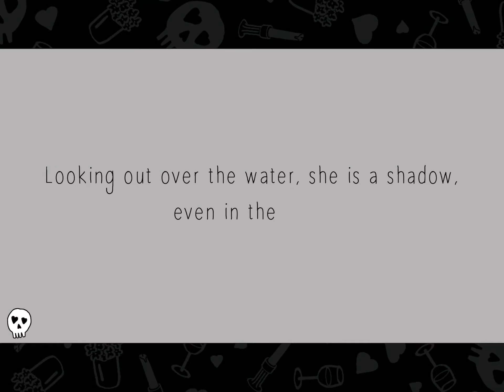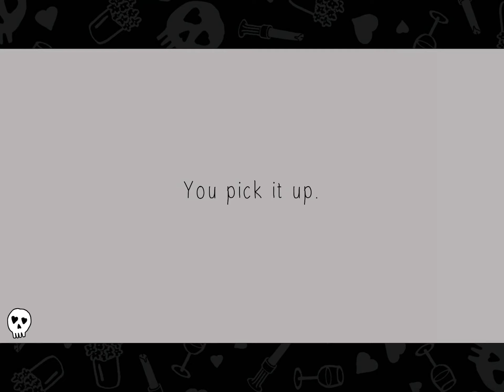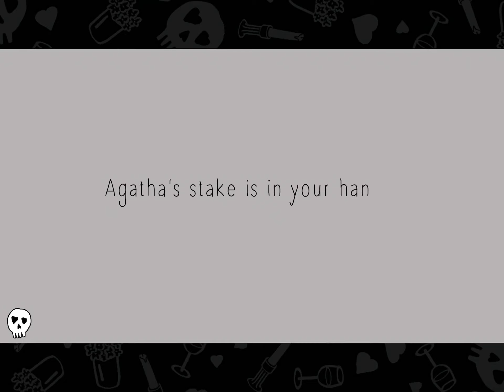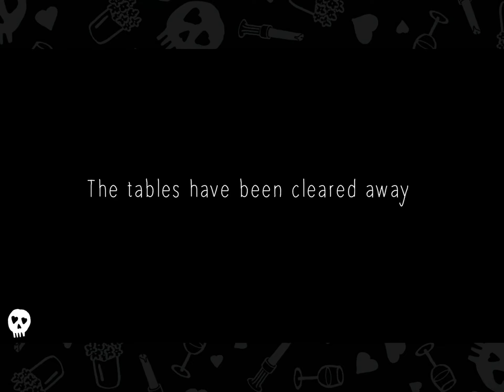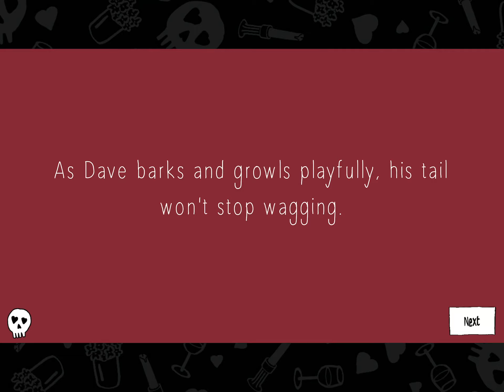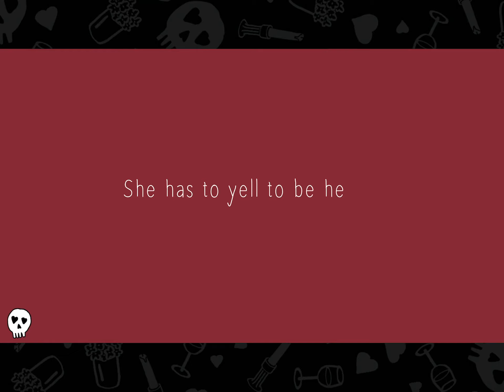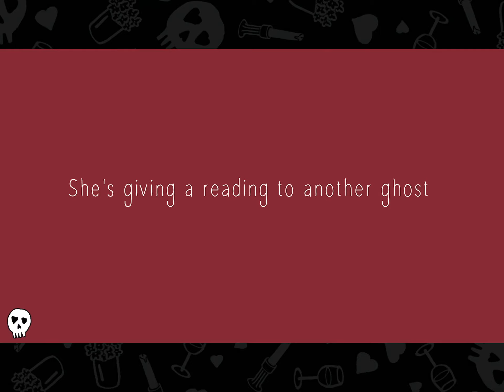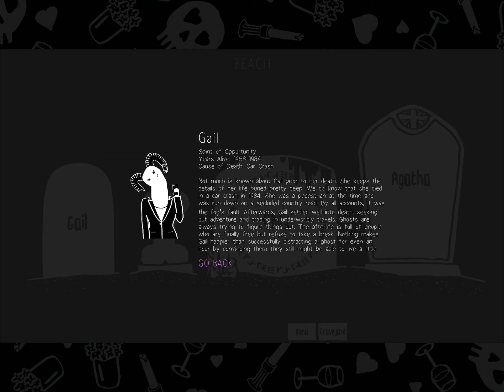Speed Dating for Ghosts: iOS / Android / PC Gameplay Part 4 (by Copychaser Games)